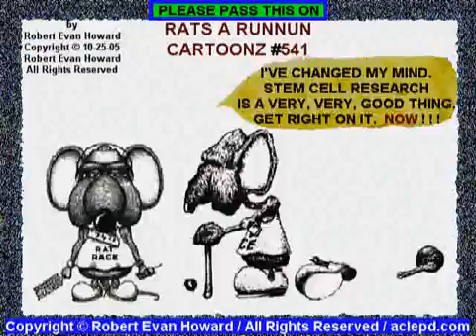Caroliine Munro inspiration award